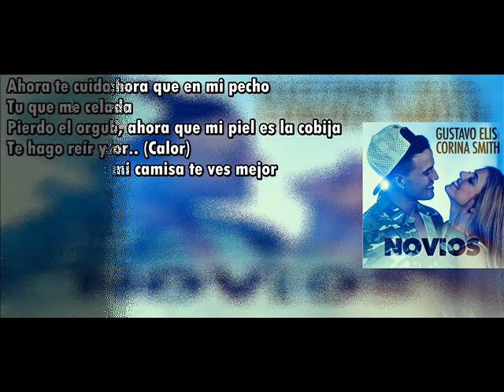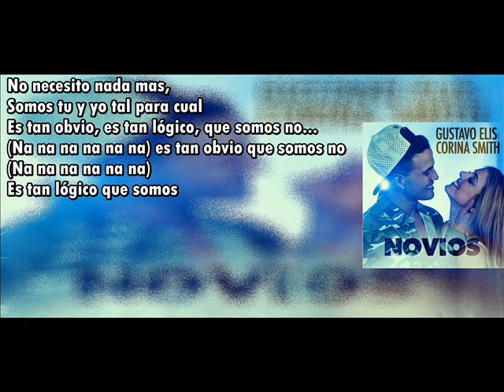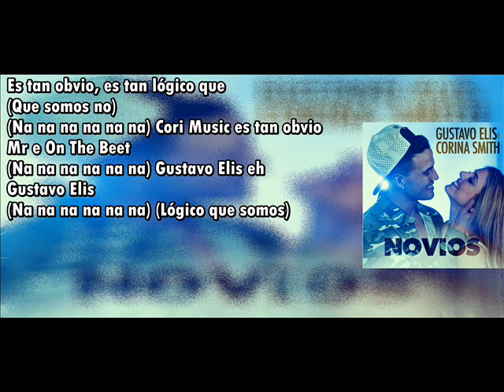Gustavo Elis ft Corina Smith Novios Letra